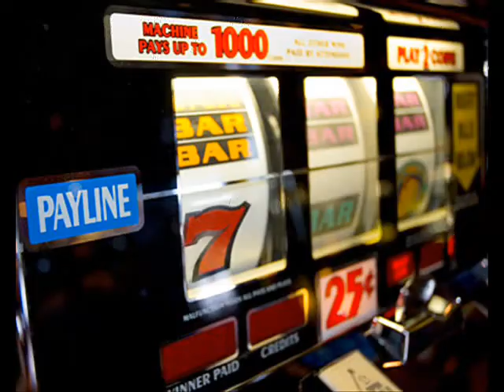Ny limo travel in style